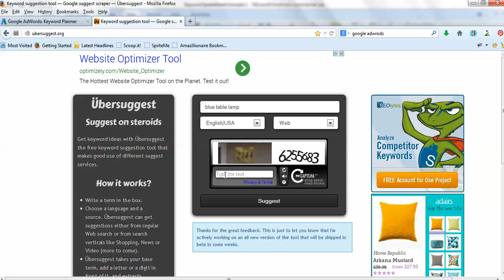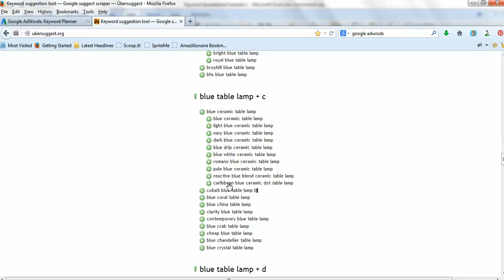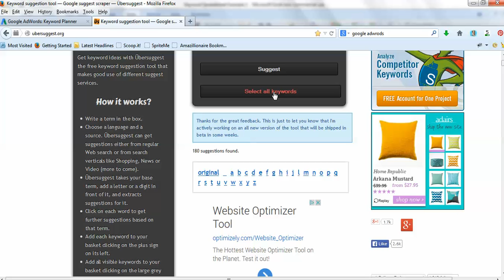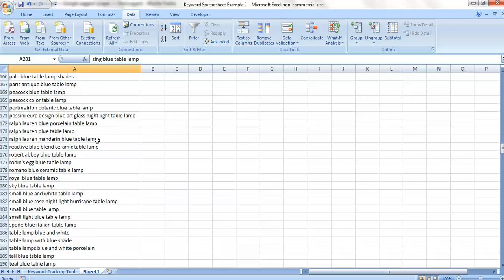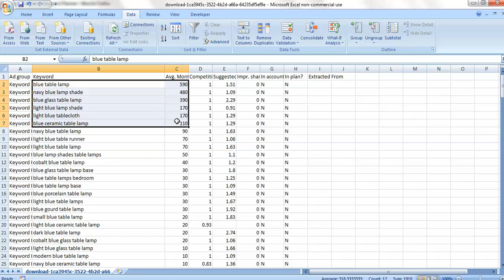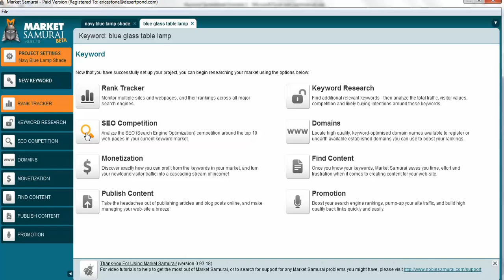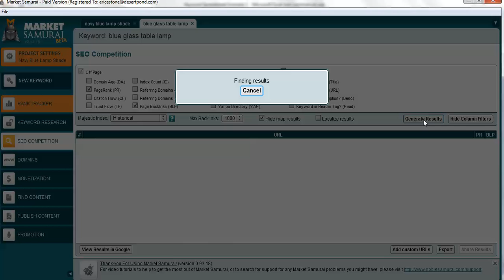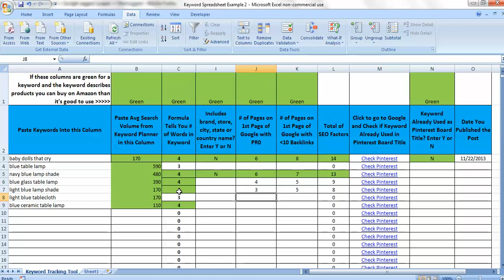Amazon Keyword Research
How to quickly find low competition Amazon keywords for my PinFabulous strategy

NOTE 12/6/2017: You can get my free training course with an updated keyword methodology That training includes the keyword method I use now that the Google Keyword Planner no longer shows exact search volume.

However, it's no fun if you walk through all the steps and can't seem to find good keywords that meet the criteria outlined in my books.

This video will hopefully give you some tips for making the process less time consuming so you'll have better results - more keywords!

(Yes, you might hear birds in the background.  I work outside on my patio just outside Phoenix, Arizona and the birds are always out.  After years working in an office for a large corporation who wouldn't work outside in the beautiful sunshine when they could, right?)